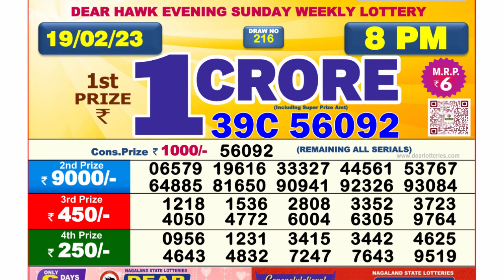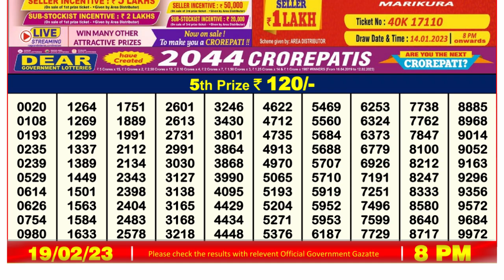🔴 Lottery Sambad Live 08:00pm 19/02/2023 Evening Nagaland State Dear Lottery Result Pdf Download